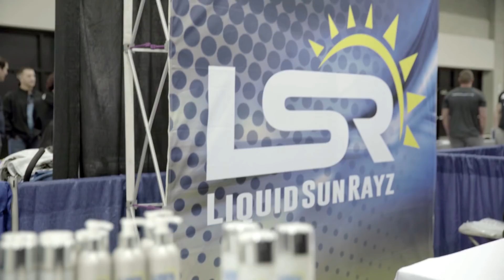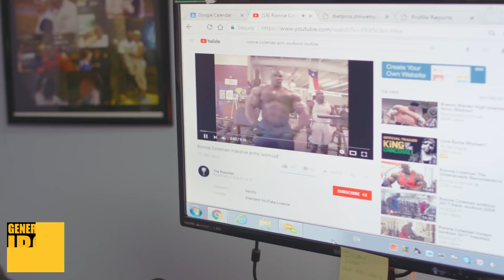The Pro Bodybuilding Mindset (Episode 5) | The Fred Biggie Smalls Show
Training can't help you if you don't THINK like a pro bodybuilder.

In a rare moment of clarity and honesty in this industry, Fred "Biggie" Smalls admits to us a simple but powerful fact - he doesn't always think like a champion pro bodybuilder. In essence, his mind is his biggest enemy. You often see quick interview snippets of pro bodybuilders answer the common question, "Have you been studying your fellow competitors physiques in preparation for the big show?" Most bodybuilders respond no. They do not pay attention to anyone. This is THEIR show. They don't leave room for defeat. They go in with the mindset that they are the best bodybuilder stepping on that stage.

This is an important part of being a champion. It's what allows you to push past perceived limits and accomplish brand new levels of success. As a trainer, Fred Smalls shares this mindset with his disciples. He helps motivate them to believe they can accomplish anything - but his biggest enemy is his himself. In episode 5 of The Fred Biggie Smalls Show, Fred dives deep into fixing his own pro bodybuilding mindset and helps explain what it takes to be a pro for all of you aspiring bodybuilders out there.

It's a valuable lesson that can only be taught through experience and not in some training article or diet advice column. Watch Fred's experience in the full episode above.